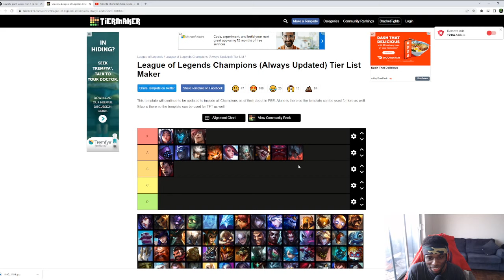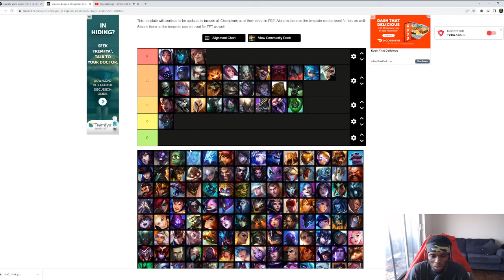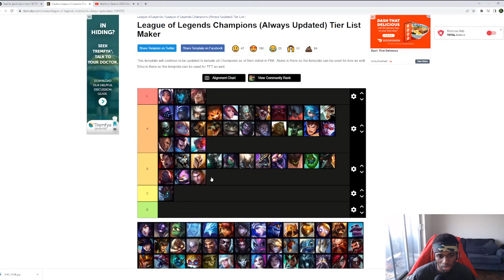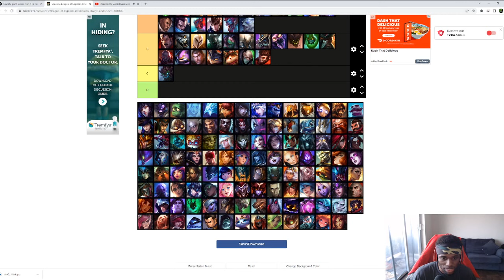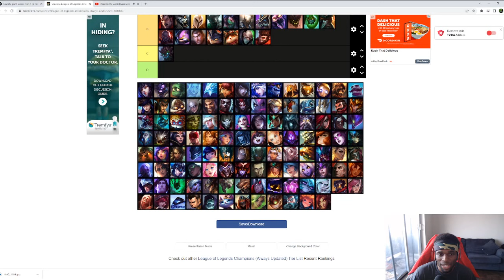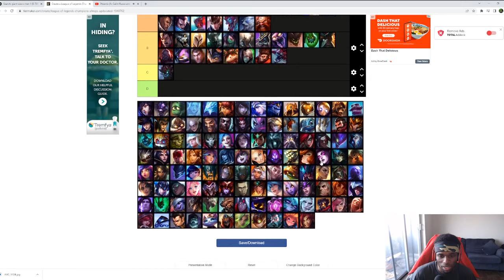We Making Yorick's Tier List